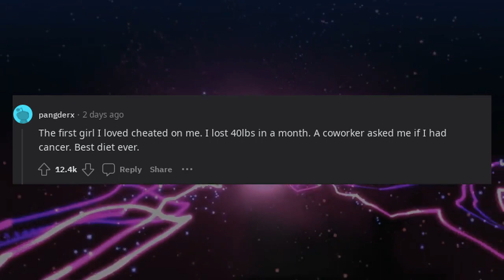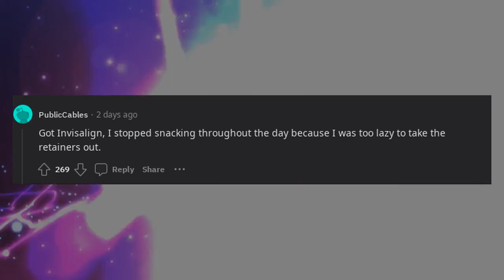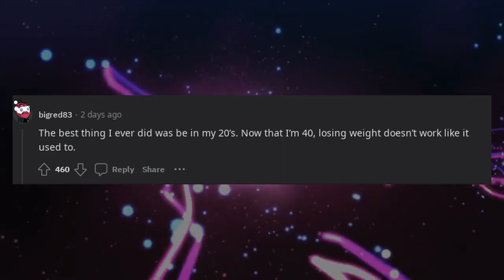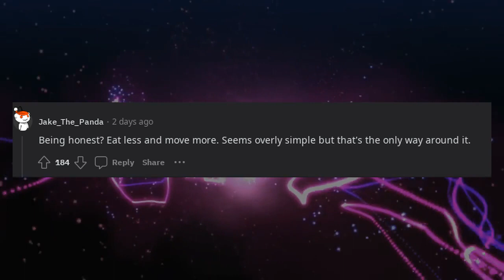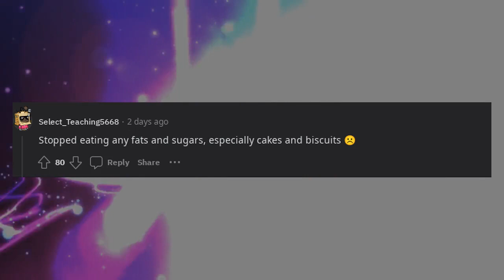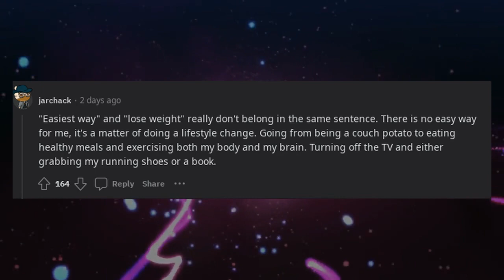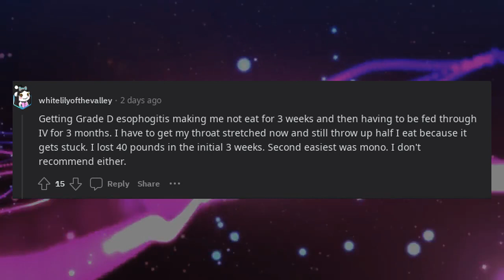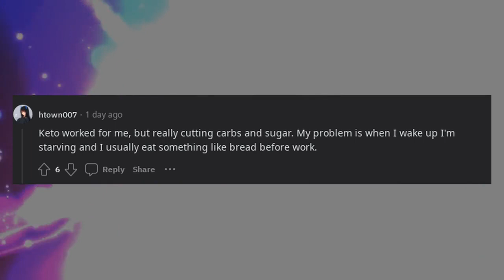What's the easiest way you lost weight?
In this Reddit-inspired video, users discuss the easiest ways they've successfully lost weight. Viewers will hear a variety of weight loss strategies, from dietary changes to exercise routines, that individuals have found effective and relatively straightforward. Join the conversation as Redditors share their personal experiences and insights, offering tips and motivation for those looking to embark on their own weight loss journeys. This video provides a glimpse into the diverse approaches to achieving weight loss goals and serves as inspiration for healthy lifestyle changes.